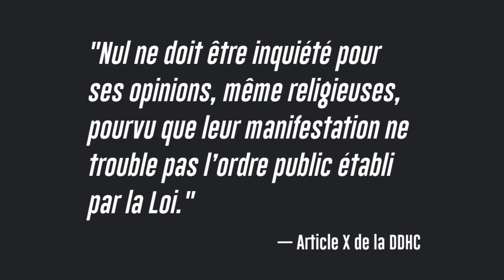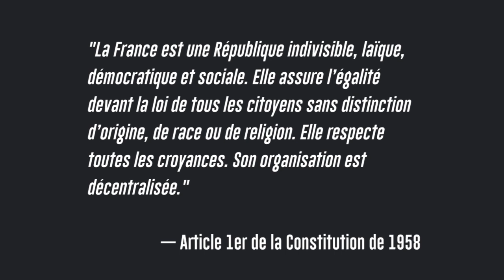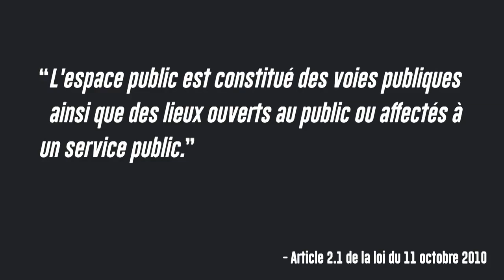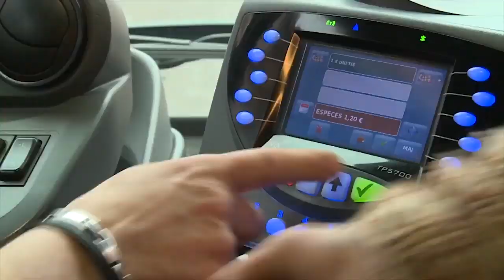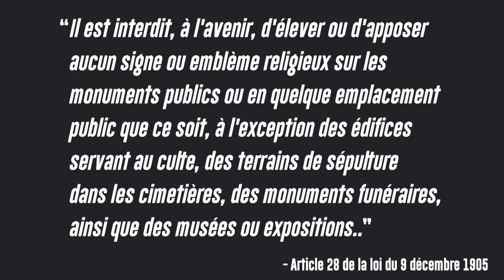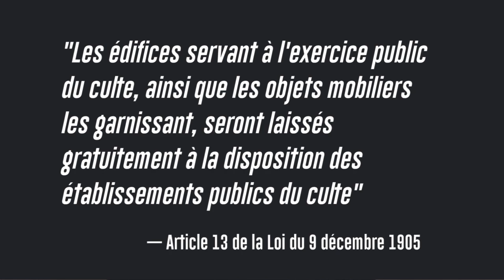JOYEUSE ET SAINTE LAÏCITÉ ! - Whip.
Il faut savoir être prêt à dégainer son savoir et ses arguments pour les grandes discussions, notamment celles en familles au moment des fêtes de fin d’année. Et parmi les sujets sur lesquels tout le monde a un avis, il y a la Laïcité...

CRÉDITS
  ➔ VIDÉASTE : Alexandre Troël-Guy, Valentine Serino et Théo Dumonteil
  ➔ EXTRAITS VIDÉOS & IMAGES :
  ➔ MUSIQUES : Les bons remix de la BO de Final Fantasy / Quelques musiques de Noël selon les volontés de Valentine